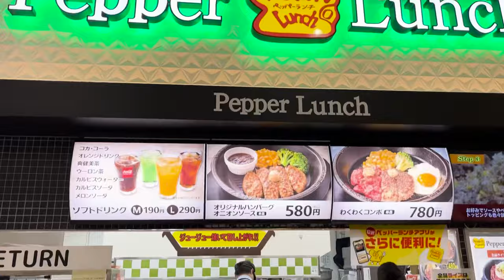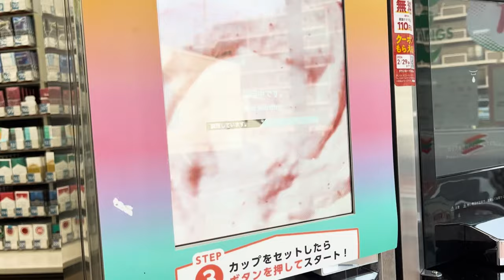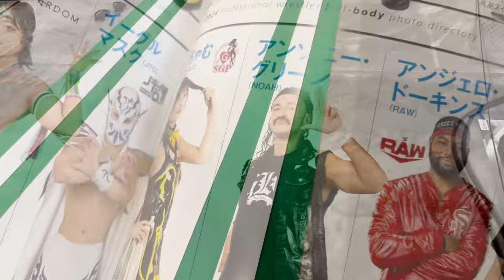New Year, New VLOG (Intro, New Years, Pro Wrestling NOAH, Training)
Here’s an introduction to my brand new vlog!

I’m going to peel back the curtain just a bit and share with you my experiences in Japan. Both in and out of the professional wrestling ring.

Follow me on:
X: @alternative_ag